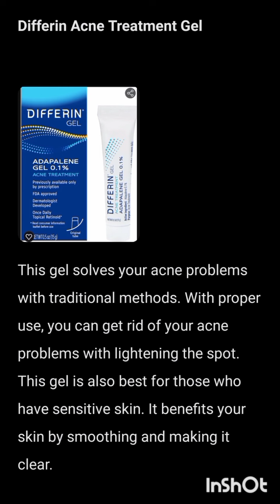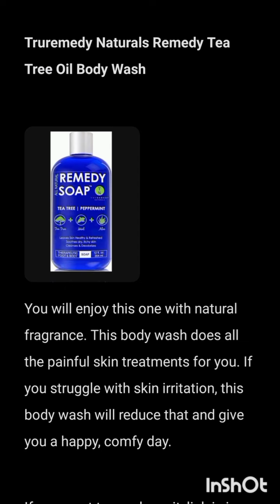Why Gopi Is So Much Submissive In Saath Nivaana Saathiya Season-1!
This gel solves your acne problems with traditional methods. With proper use, you can get rid of your acne problems with lightening the spot. This gel is also best for those who have sensitive skin. It benefits your skin by smoothing and making it clear.

Your hand doesn't need to have fights with rough water everyday. This bath gloves can do every kind of skin and body care with great benefits.

This bath gloves exfoliates your skin, which helps to clean your skin. If you love clean skin free from irritation, then they are the right fit for you.

You will enjoy this one with natural fragrance. This body wash does all the painful skin treatments for you. If you struggle with skin irritation, this body wash will reduce that and give you a happy, comfy day.

Your face shouldn't be cuddling with other body parts while cleaning. This specific face towel is designed for your face. It will give your face freshness and reduce skin problems. You will feel relax for one face with one towel.

This soap bar is full of strong herbal ingredients. It exfoliates your skin, clean your skin like magic. It makes your skin smoother and you will fall in love with your skin after using it. It also lightens stubborn dark spots that doesn't go away.

Gaea's Blessing Seeds - English Lavender Seeds
Lavender is a beautiful healer of health and mind. Spirituality and healing drops from every ounce of it's delicate body. If you are growing lavender, you are giving the identity of a rare growing individual. Having lavender in your garden brings the one and unique relaxation of heaven in the earth.

Gaea's Blessing Seeds - English Lavender Seeds - Heirloom Non-GMO Seeds with Easy to Follow Instructions - Vera True Lavender Heirloom - 91% Germination Rate (Single Pack)

Link is in the description. Buy from these links from Amazon.

LAURA GELLER NEW YORK Award-Winning Baked Balance-n-Brighten Color Correcting Powder Foundation - Fair - Buildable Light to Medium Coverage - Demi-Matte Natural Finish

TIRTIR Mask Fit Red Cushion Foundation | Japan's No.1 Choice for Glass skin, Long-Lasting, Lightweight, Buildable Coverage, Semi-Matte, All Skin Types, Korean Cushion Foundation, (0.63 oz.), 23N Sand

IT Cosmetics Your Skin But Better CC+ Cream - Color Correcting Cream, Full-Coverage Foundation, Hydrating Serum & SPF 50+ Sunscreen - Natural Finish - 1.08 fl oz

Maybelline Super Stay Up to 24HR Skin Tint, Radiant Light-to-Medium Coverage Foundation, Makeup Infused With Vitamin C, 220, 1 Count

L.A. Girl Pro Coverage Liquid Foundation, White, 0.95 Fl Oz

Maybelline Instant Age Rewind Eraser Dark Circles Treatment Multi-Use Concealer, 122, 1 Count (Packaging May Vary)

Maybelline Lash Sensational Sky High Washable Mascara Makeup, Volumizing, Lengthening, Defining, Curling, Multiplying, Buildable Formula, Blackest Black, 1 Count

M. Asam Magic Finish Make-Up Mousse (1.01 Fl Oz) – 4in1 Primer, Foundation, Concealer & Powder With Buildable Coverage, Hides Redness And Dark Spots, Vegan, For Light To Medium Skin Tones

e.l.f. Power Grip Primer, Gel-Based & Hydrating Face Primer For Smoothing Skin & Gripping Makeup, Moisturizes & Primes, 0.811 Fl Oz (24 ml)